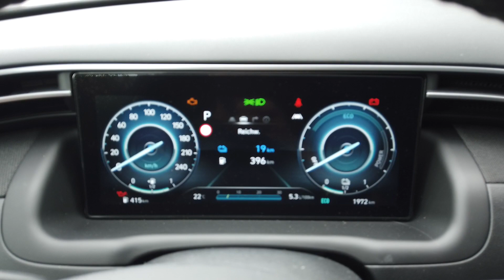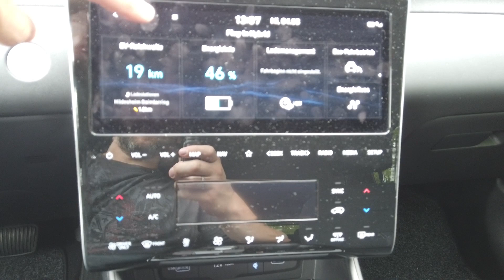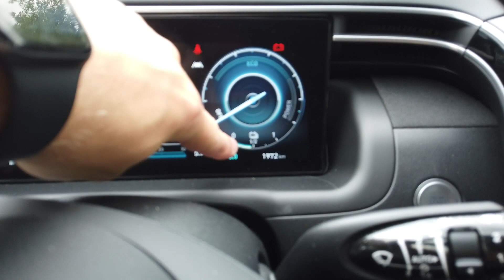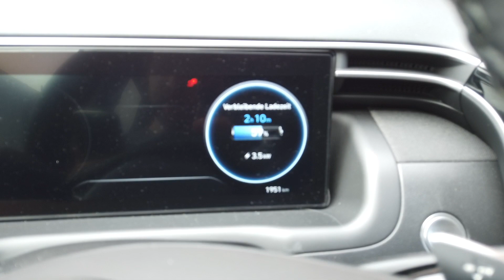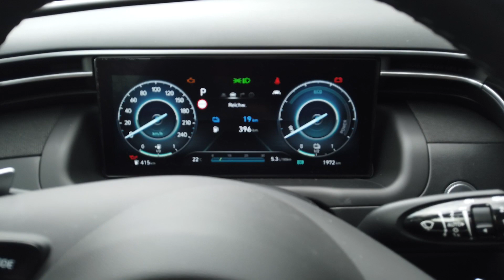Der Familienauto Test Hyundai Tucson Plug-In Hybrid 2021 | Papas Vlog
Wir starten den großen Familienauto Test heute mit dem Hyundai IONIQ 5 !

Video Link:    • Beau Walker - Horizon (Vlog No Copyri...